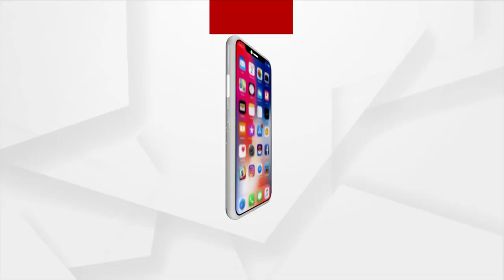'I Want To Play For India', Says Young Raider Prateek Dahiya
'I Want To Play For India', Says Young Raider Prateek Dahiya who has been performing brilliantly for Gujarat Giants in PKL 2022.